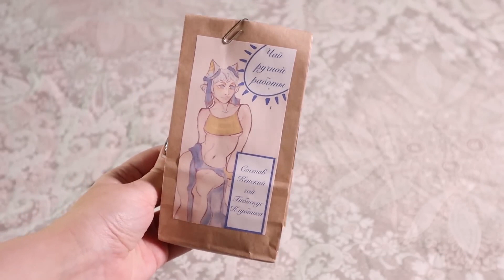женский чай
тарелка, тарелко, геншин, мем, женский чай, элина, TarelkO